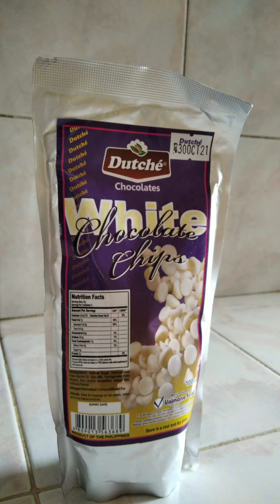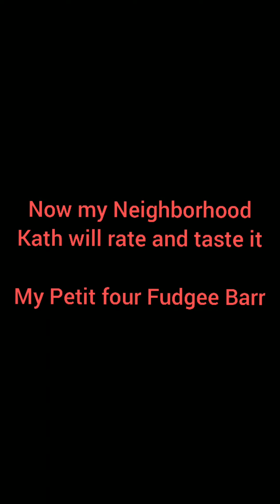Bread and Pastry Project / DIY Petit Four Fudgee Barr